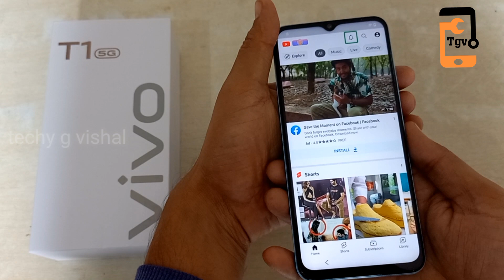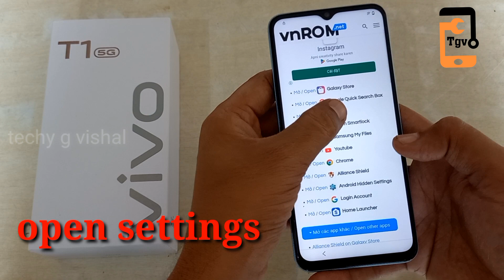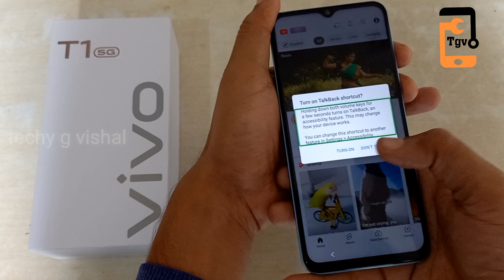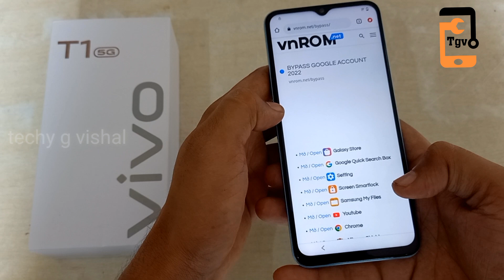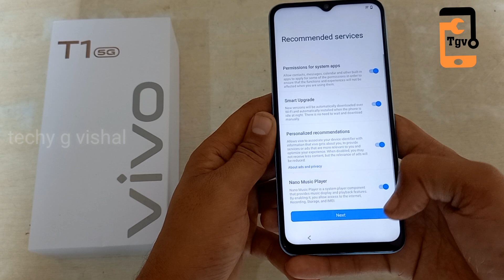Vivo t1 5g Android 12 google account remove without pc|T1 5g frp bypass New method|v2141 frp bypass